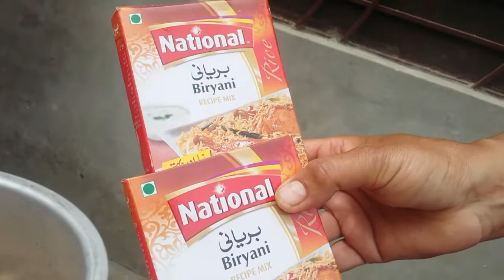Dagi chicken beryani at home|urdu/hindi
Hum logon nay banai gher per beryNi